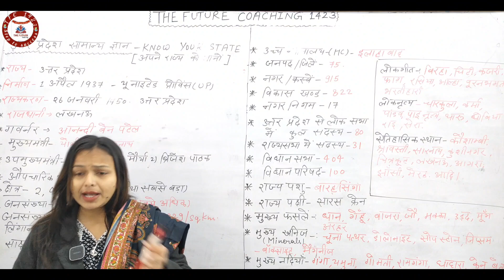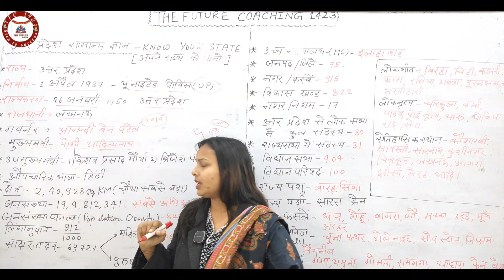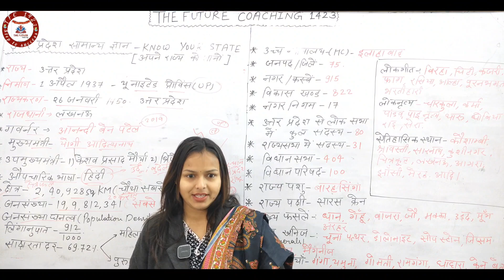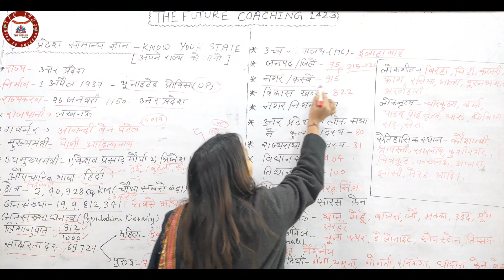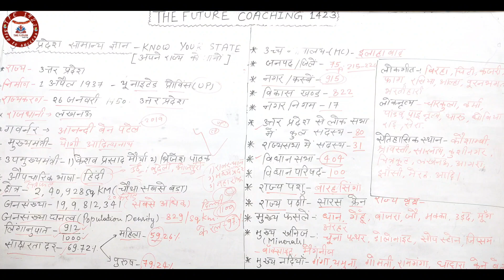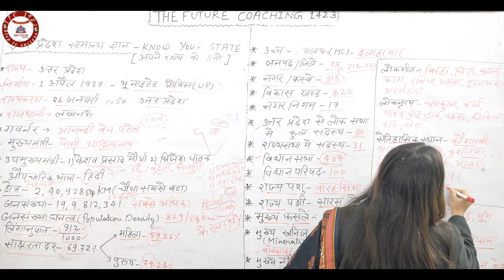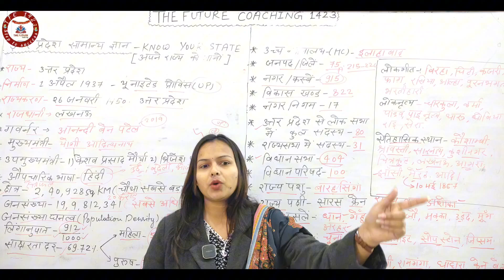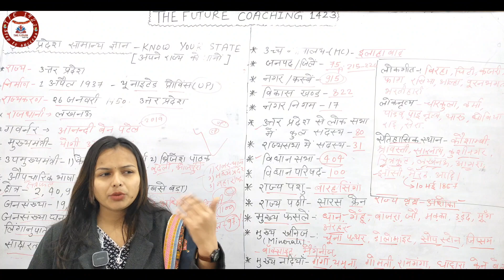उत्तर प्रदेश Special Class||UP GK||Up-Police||By Tarana ma'am upgk tfc1423 up-special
Uppolice
Uppolice class
Uppolice classes
Uppolice offline class
Uppolice online classes
Delhi police
Ssc GD
Chsl